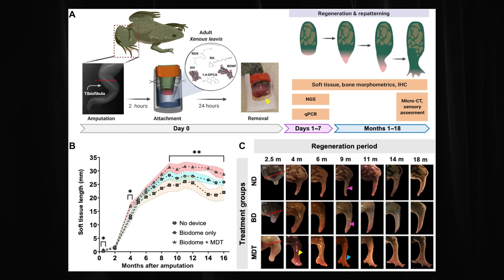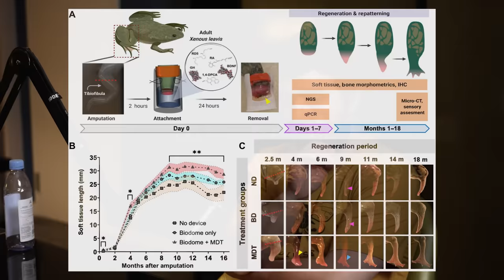Michael Levin: Biology, Life, Aliens, Evolution, Embryogenesis & Xenobots | Lex Fridman Podcast #325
Michael Levin is a biologist at Tufts University working on novel ways to understand and control complex pattern formation in biological systems.
- Henson Shaving and use code LEX to get 100 free blades with your razor

OUTLINE:
0:00 - Introduction
1:40 - Embryogenesis
9:08 - Xenobots: biological robots
22:55 - Sense of self
32:26 - Multi-scale competency architecture
43:57 - Free will
53:27 - Bioelectricity
1:06:44 - Planaria
1:18:33 - Building xenobots
1:42:08 - Unconventional cognition
2:06:39 - Origin of evolution
2:13:41 - Synthetic organisms
2:20:27 - Regenerative medicine
2:24:13 - Cancer suppression
2:28:15 - Viruses
2:33:28 - Cognitive light cones
2:38:03 - Advice for young people
2:42:47 - Death
2:52:17 - Meaning of life